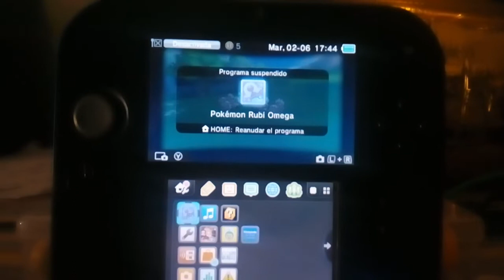RANDOM SHINY ZIGZAGOON EN POKÉMON RUBÍ OMEGA!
SER DEL AVERNO, ABRE LA DESCRIPCIÓN